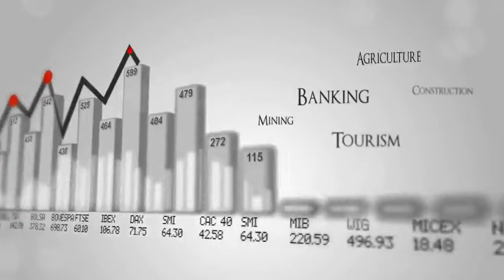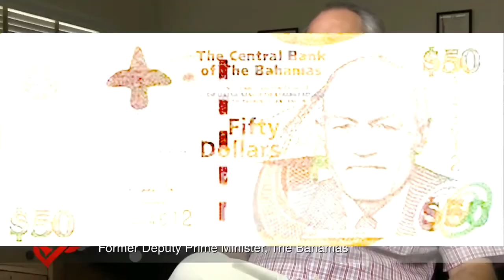JACKIE OF YEAR